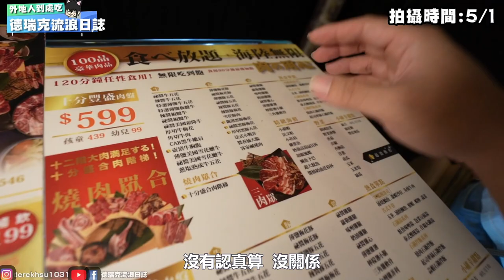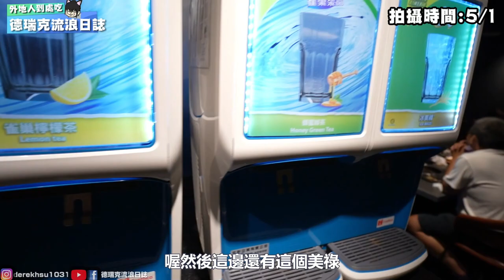屏東最好吃的燒肉吃到飽居然藏在車站裡~超大鮭魚頭~副餐自助吧超狂~還有壽司也無限量供應 【流浪屏東 ep192】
🐷大家記得先做好防疫~趕快撐過解封才可以繼續出門吃美食喔~
🐷先記得追蹤我們的Youtube跟Facebook還有IG喔~不錯過所有吃貨訊息
🏠店家資訊:大初燒肉
📬地址:屏東縣屏東市公勇路62號2樓
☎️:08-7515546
⏰營業時間
✅平日：11:00–15:30、17:00–23:00
✅假日：11:00–15:30、17:00–23:00